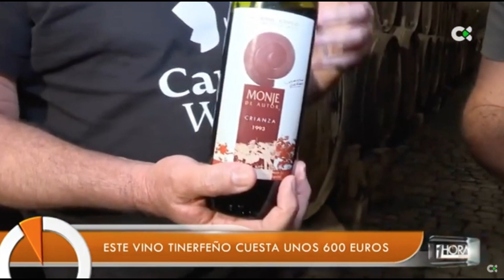Monje de Autor 1993 Martin Chirino. Primer Crianza de Canarias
Programa de la autonómica "Una hora menos" Nov 2020 "El vino mas caro de Canarias por copas"